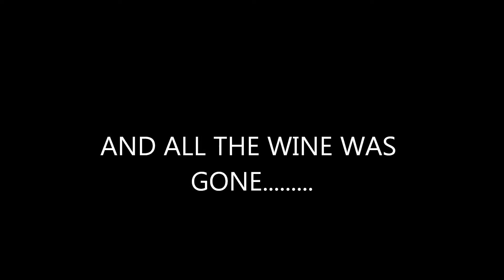punt and canoe camp 2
camping  with duck punts and  a novacraft sp3 prospector ,tentipi